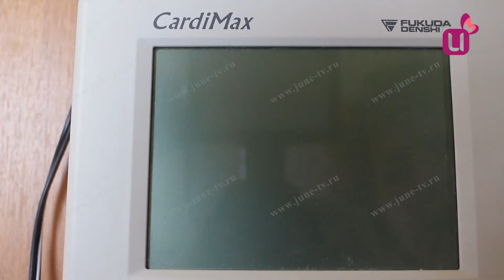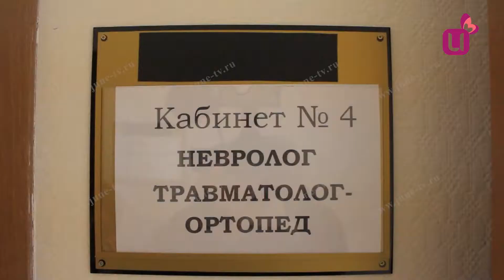Медкомиссия для спортсменов